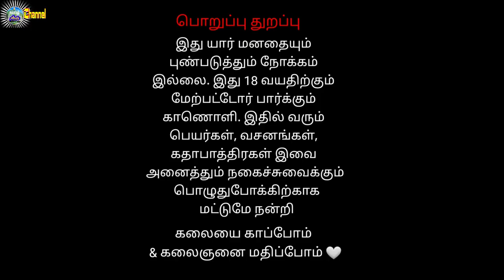Tamil Therukoothu | வாலி மோட்சம் | Annamalaiyar Nadaga Shaba | vali mootcham Part 1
Tamil Therukoothu | Annamalaiyar Nadaga Shaba |  vali mootcham Part 1
பழையனூர் கிராமத்தில் அண்ணாமலையார் நாடக சபாவால் நடத்தப்பட்ட வாலி மோட்சம் தெருக்கூத்து